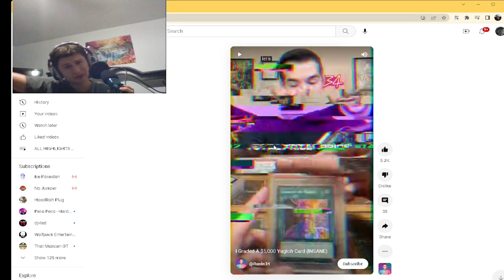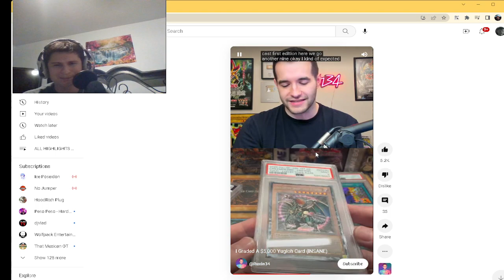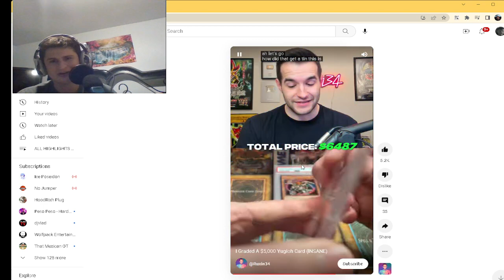Fanof is a fan of the number 1 yugioh pack opener!